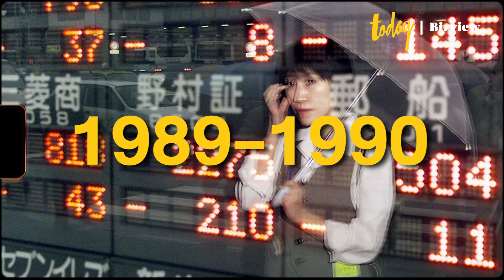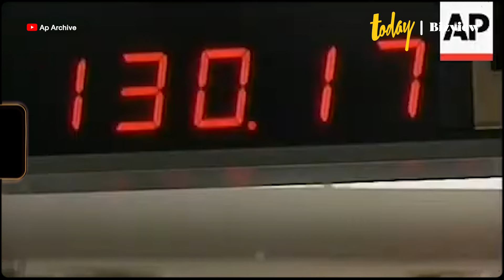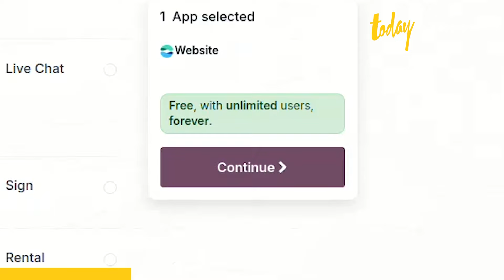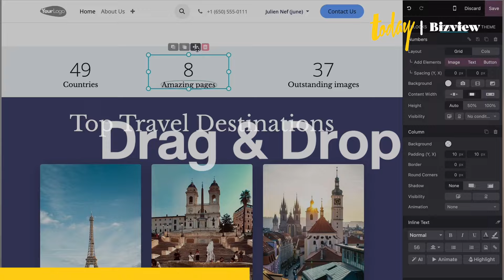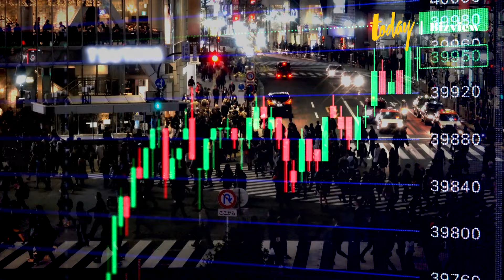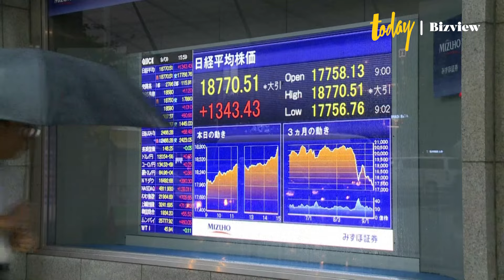ทศวรรษที่สูญหายของญี่ปุ่น เศรษฐกิจไทยกำลังซ้ำรอย? | TODAY Bizview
ทศวรรษที่สูญหายของประเทศญี่ปุ่น ถูกนำมาเปรียบเทียบกับประเทศไทย เมื่อเศรษฐกิจกำลังซบเซา GDP เติบโตต่ำ การบริโภคหดลง การลงทุนน้อย และหนี้ครัวเรือนสูง
ปัญหาทางเศรษฐกิจที่ไทยกำลังเผชิญ มีความคล้ายคลึงกับญี่ปุ่นในช่วง ‘ทศวรรษที่สูญหาย’ หรือไม่ ชวนมองภาพที่เกิดขึ้นในช่วงเวลานี้  และการแก้ไขปัญหาผ่านนโยบายการเงินและการคลัง ช่วยได้อย่างไร ติดตามได้กับ
พัทร ภาณุนันทน์ หยิบข่าวธุรกิจจาก TODAY Bizview มาสรุปให้ฟัง

00:00 Intro
00:45 ย้อนรอยเศรษฐกิจญี่ปุ่นช่วงที่เข้าสู่ทศวรรษที่สูญหาย
04:34 Ad Break
05:50 ไทยกำลังจะเข้าสู่ทศวรรษที่สูญหายเหมือนญี่ปุ่นหรือไม่
08:37 นโยบายการเงิน การคลังที่ดี ช่วยฟื้นทศวรรษที่สูญหาย
10:26 สรุป
อยากมีเว็บไซต์เป็นของตัวเอง แต่ไม่รู้จะเริ่มยังไง? ‘Odoo’ มีคำตอบให้คุณ! ตอบโจทย์ทั้งร้านค้าออนไลน์ และ ธุรกิจต่าง ๆ ที่ต้องการนำเสนอข้อมูลผ่านเว็บไซต์ สามารถสมัครใช้งานได้ที่

TODAYBizview
ได้ทาง / todaybizview